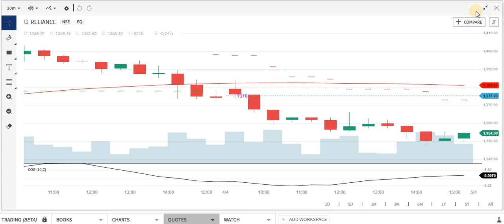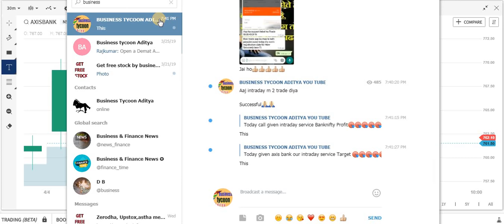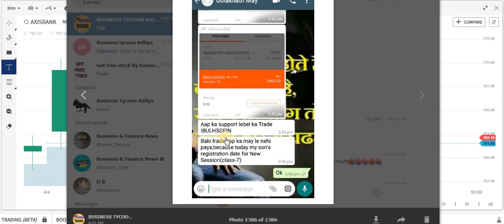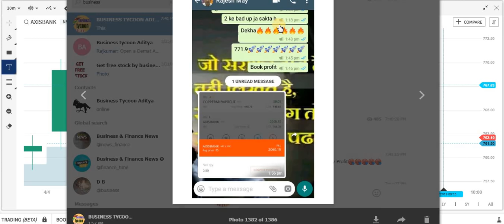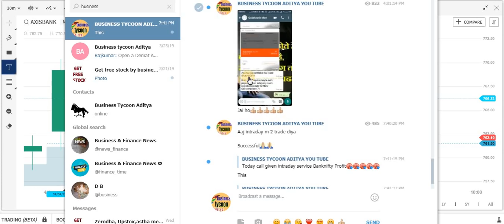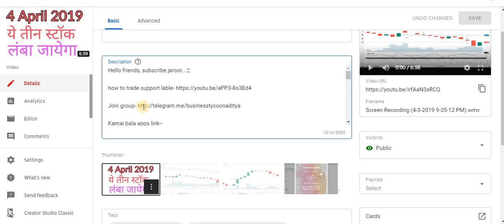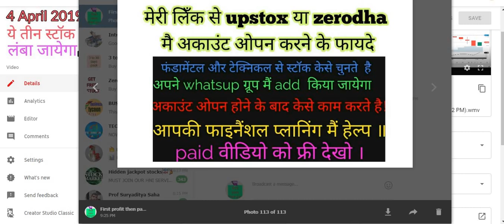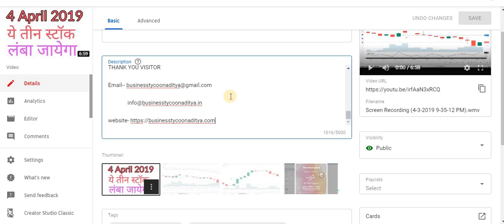05 april के तीन स्टार स्टॉक बहुत पैसा देंगे।